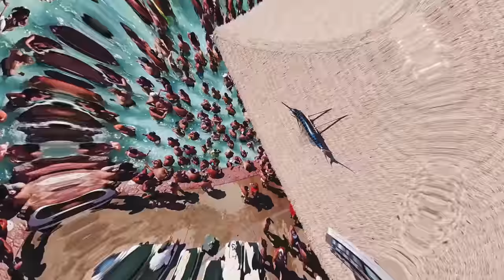INSANE BACHELOR PARTY!! | Put-In-Bay 2018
Put-In-Bay Bachelor Party 2018